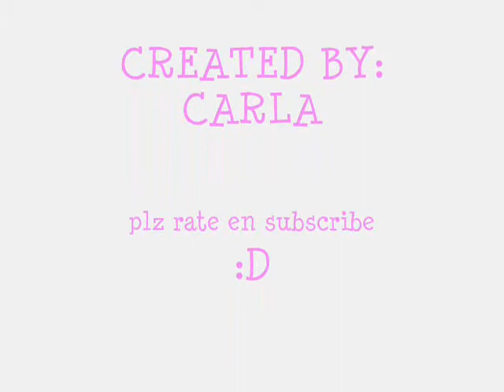Maria Sharapova 2009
Maria Sharapova Forever!!